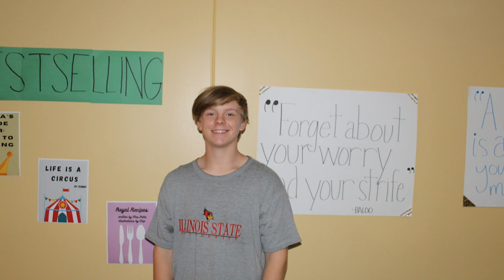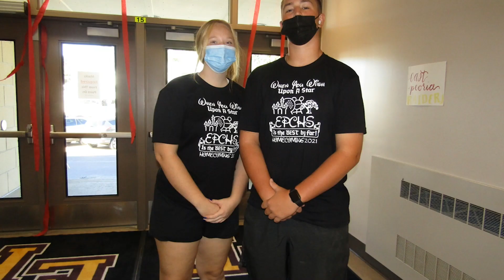Inside The Tribe | 9/27/21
This week we look back at all the fun of Homecoming 2021. Plus part two of "Fast Food Friendzie" looking at which shop has the best Iced Coffee around.

Inside The Tribe is a weekly update produced by students at East Peoria Community High School in East Peoria, Illinois. Studio and production assistance is provided by East Side Community Media.

The students of Inside The Tribe have been recognized by Wisconsin Community Media's "Best of the Midwest Media Fest" on numerous occasions:

2018 | Award of Merit - Magazine Format/News - Professional
2019 | Award of Excellence - Magazine Format/News - Best In Show - Produced by Youth Amateur
2020 | Award of Achievement - Magazine Format/News - Amateur